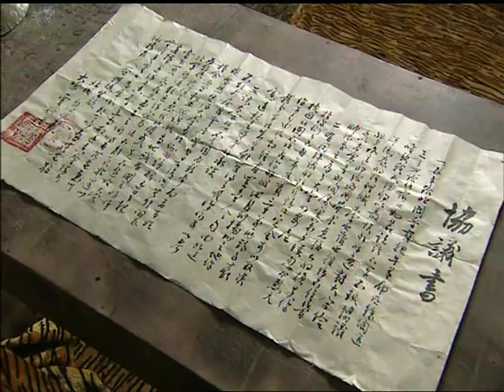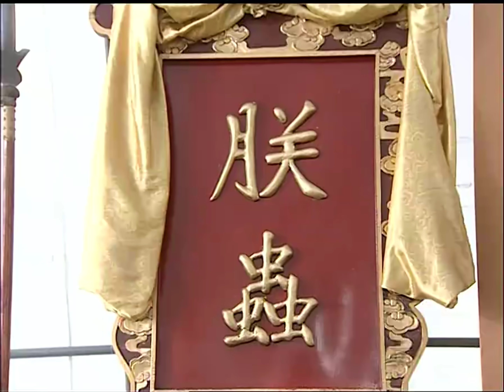南宋传奇之蟋蟀宰相 20 4K 修复 王刚、何冰